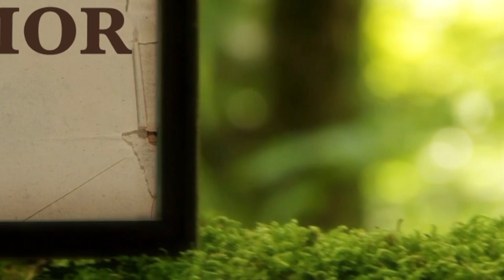La Biblia Ilumina Tu Vida 21/06/21- Adoración